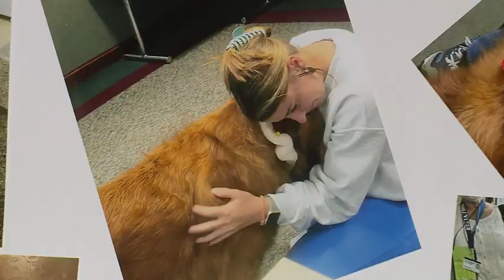Therapy dog 'rings the bell' to celebrate cancer remission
A very special patient has completed his chemotherapy treatment and rang the bell! Quinn, a volunteer at Randolph Health, is celebrating his cancer remission.